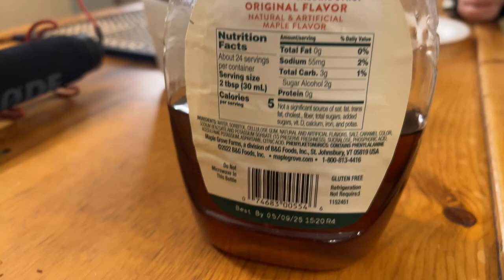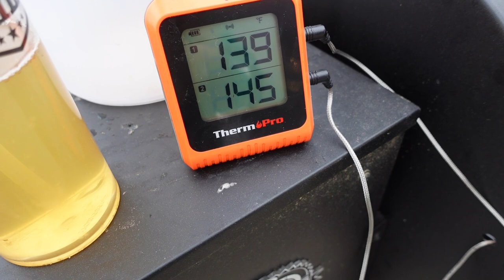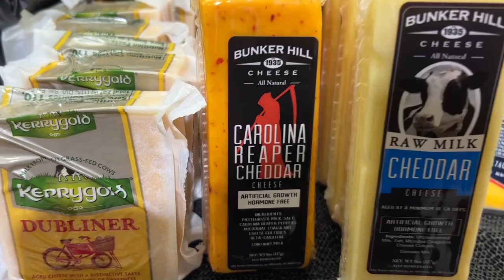Keto Full Day Vlog | Making Waffles and Smoking Meat!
Full Day Vlog | Making Keto Waffles and Smoking Meat!

Mailing Address-  James & Emiley Burrows
                                  Franklin, Ohio 45005
Products that we use and love

Silicone Baking mat (set of 2)
Bamboo Salt Keeper Duet Salt and Pepper Bowl
Ninja Foodi NeverStick 11-Piece Cookware Set
Burger Press and Patty Maker
Silicone Pan Set
Meat Chopper
Ninja Creami ice cream maker
Ninja Creami Cups
Dash Multi Mini 4 mini waffle maker
Thermpro bluetooth meat thermometer

ReadySetKeto is a participant in the Amazon Services LLC Associates